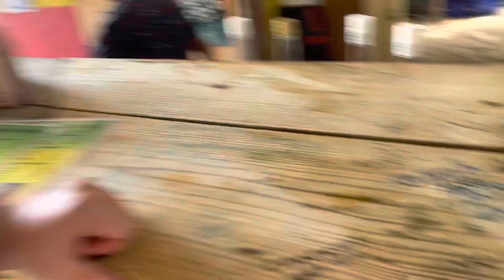San Pedro Belize Adventures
San Pedro Belize March 2023